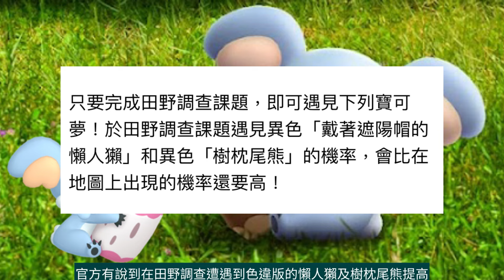初夏小憩活動🔥明天開始‼️ 兩大限時調查不容易獲得😂遮陽帽懶人獺+請假王🤔新色違樹枕尾熊✨官方說有提升？捕捉XP加倍！睡帽卡比獸再度回歸！Pokemon GO 2024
Pokemon GO 初夏小憩活動明天開始！初夏小憩活動內容 ，兩大限時調查真的不容易獲得。遮陽帽懶人獺和請假王，以及新色違樹枕尾熊，更加的是睡帽卡比獸再度回歸！

訓練家還有機會遇見下列寶可夢！運氣好的話，還有機會遇見在《Pokémon GO》首度登場的異色「樹枕尾熊」喔！快將你的《Pokémon GO》連上「Pokémon GO Plus +」來參與限時調查吧！透過「Pokémon GO Plus +」，即使不緊盯著螢幕，也能輕鬆暢玩《Pokémon GO》。你將能透過「自動投球」功能，自動對地圖上的寶可夢投出精靈球；透過「自動旋轉」功能在寶可補給站獲得道具。除此之外，訓練家使用「按按鈕投球」捕捉寶可夢時，還可以透過設定來切換成使用超級球或高級球。你也可以將「Pokémon GO Plus +」與《Pokémon Sleep》搭配使用，藉此輕鬆記錄你的睡眠。只須按下中央的主要按鈕並放置在枕頭旁即可。將「Pokémon GO Plus +」與《Pokémon GO》配對後，就能參加限時調查。完成後可獲得星星沙子以及與下列活動主題寶可夢相遇的機會。

初夏小憩
6月7日10:00～6月12日20:00

新裝扮：遮陽帽懶人獺

新色違：樹枕尾熊

捕捉XP加倍

拍攝Snapshot=活動主題寶可夢

收藏家挑戰（獎勵：星星沙子、XP、樹枕尾熊）

［Plus +限定］限時調查
獎勵：星星沙子、睡帽卡比獸、遮陽帽的懶人獺、樹枕尾熊

2美元 限時調查
獎勵：樹枕尾熊背包換裝道具、樹枕尾熊、遮陽帽的懶人獺和其他獎勵！

支持、鼓勵我💪💪!

Youtube頻道（軒哥HK）時間表：
●頻道主要系列有「Pokemon Go資訊片/日常」「軒哥直播台」…